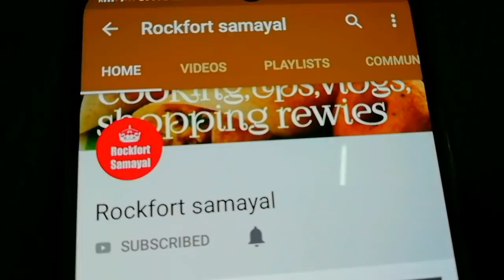ஹோட்டல் மொறு மொறு மெது வடை /உளுந்து வடை / Crispy Medhu Vadai / Crispy Uludha Vadai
மொறு மொறுனு மெது வடை /உளுந்து வடை / Crispy Medhu Vadai / Crispy Uludha Vadai